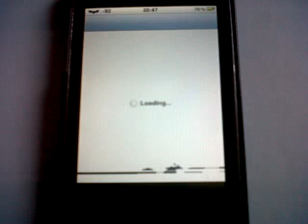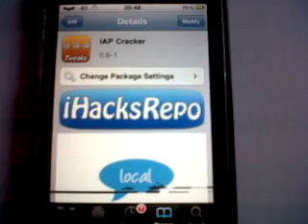Smurf Village Hack for SmurfBerrys!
Smurf Village Hack for SmurfBerrys. This will work on iPod, iPhone and iPad
Open Cydia then go to Manage-Sources- iHacksRepo the look for iAP Cracker install that then go to you Smurfs Village and go to Shop and try it out! If this don't work please let me no so I can see what the problem is or what your doing wrong.